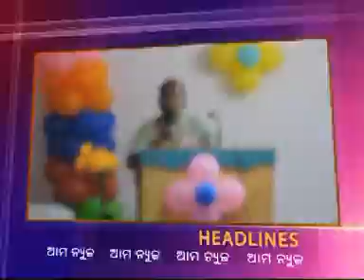27. 12. 2018 Ama news